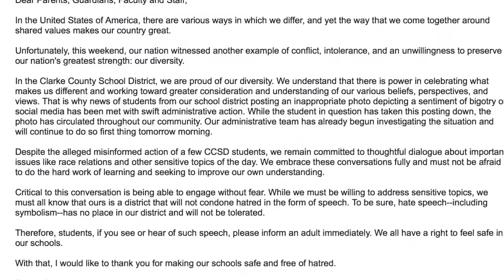How Charlottesville has impacted the Clarke Central High School Community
Filmed By Lily Bruce-Ritchie
Edited By Lily Bruce-Ritchie, Kelly Fulford